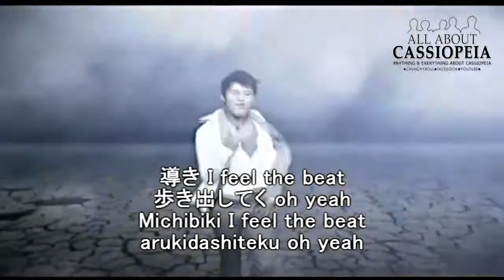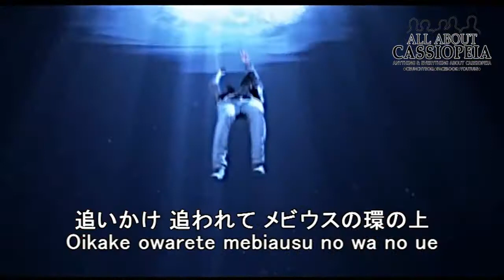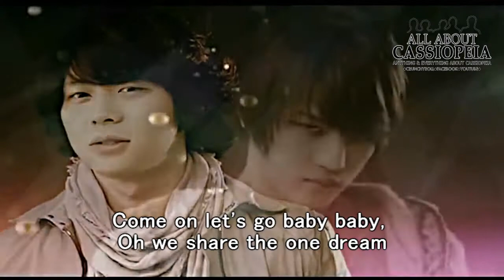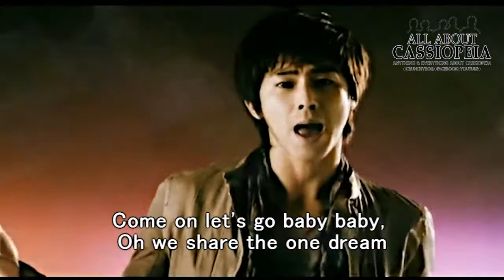[HD] Tōhōshinki - Share the World Less Vocals w/ Backup Vocals (Rom+Kanji Lyrics)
The music video was shot by Tsuyoshi Inoue (井上強 Inoue Tsuyoshi). The video begins with Hero dusting off a book and proceeds to open it. The members appear on a wasteland where the weather changes from sunny to rainy, when the first verse begins. At the start of the chorus the scene switches to a white background and near the end the wasteland fills with water and Hero emerges from it. At the start of the second chorus they are swimming under water and near the end of the video they are flying in the sky. In the end camera zooms out and shows the globe and reveals the title of the book, Share the World.